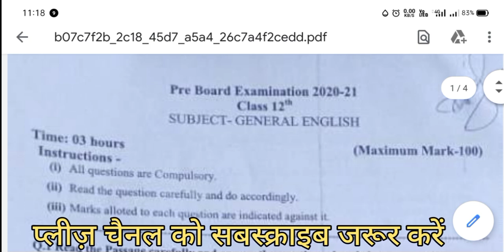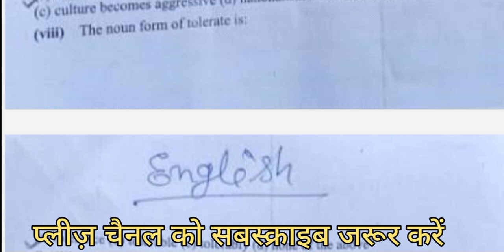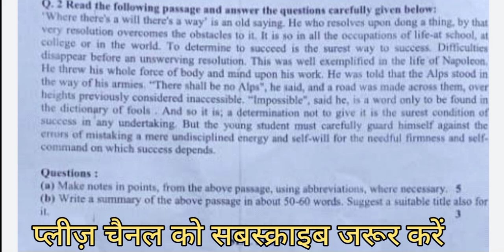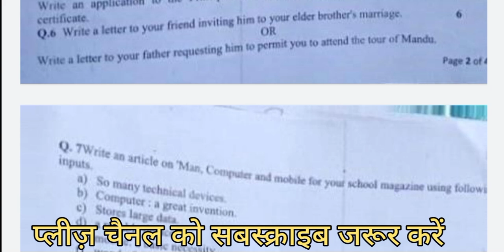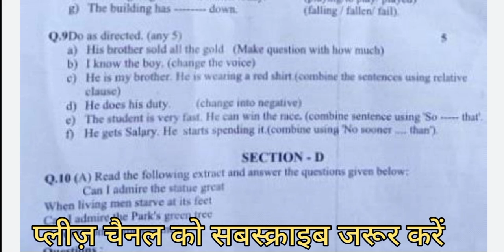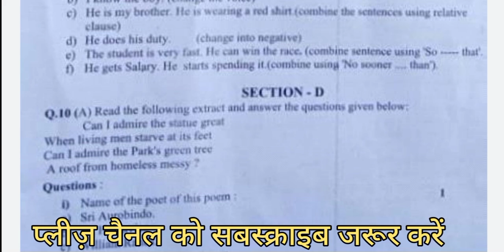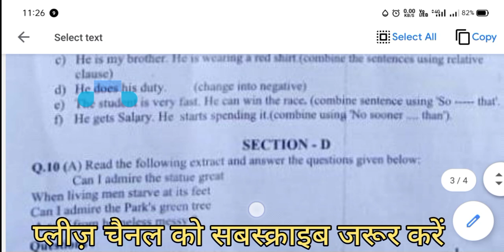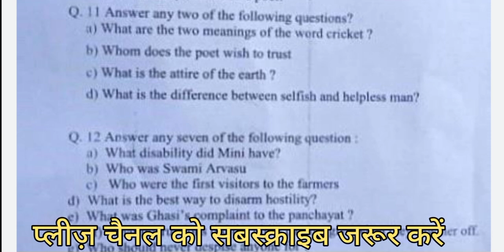प्री बोर्ड परीक्षा कक्षा 12वीं अंग्रेजी पेपर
Madhya Pradesh pre board pariksha kaksha barahvin angreji ke paper ka full solution

12vi  angreji paper full solution

MP pre board pariksha kaksha barahvin angreji ke paper ka full solution

pri board pariksha barahvin angreji paper

pri board pariksha 2021 kaksha barvi angreji paper

barahvin kaksha angreji paper

MP pri board pariksha 2021 kaksha barahvin angreji ka paper

12vi angreji ka paper

kaksha barahvin pri board pariksha 2021

pri board pariksha 2021 kaksha barahvin

kaksha barvi angreji paper full solution

12vi angreji paper full solution

MP3 board pariksha bajar kise kaksha barvi angreji paper full solution

kaksha barahvin angreji ka paper Uttar sahit

barahvin angreji paper Uttar sahit

MP pre board pariksha 2021 kaksha barvi angreji paper Uttar sahit

kaksha barahvin angreji paper Uttar sahit

pri board pariksha kaksha barvi angreji paper Uttar sahit

MP pri board pariksha 2021 kaksha barvi paper Uttar sahit

angreji paper Uttar sahit

barvi angreji paper Uttar sahit

एमपी प्री बोर्ड परीक्षा 2021 कक्षा 12वीं अंग्रेजी का पेपर

12वीं कक्षा अंग्रेजी पेपर प्री बोर्ड परीक्षा 2021

कक्षा 12वीं अंग्रेजी पेपर प्री बोर्ड परीक्षा 2021 उत्तर सहित

कक्षा 12 वीं प्री बोर्ड परीक्षा पेपर अंग्रेजी उत्तर सहित

अंग्रेजी पेपर प्री बोर्ड परीक्षा उत्तर सहित

कक्षा 12 वीं प्री बोर्ड परीक्षा 2021 उत्तर सहित

प्री बोर्ड परीक्षा 2021 कक्षा 12वीं अंग्रेजी पेपर उत्तर सहित

एमपी प्री बोर्ड परीक्षा 2021 कक्षा 12वीं अंग्रेजी का पेपर उत्तर सहित

मध्य प्रदेश प्री बोर्ड परीक्षा 2021 कक्षा 12वीं अंग्रेजी का पेपर

कक्षा 12वीं अंग्रेजी पेपर प्री बोर्ड परीक्षा 2021

12वीं अंग्रेजी पेपर प्री बोर्ड परीक्षा 2021

12वीं अंग्रेजी पेपर प्री बोर्ड परीक्षा 2021

12th english paper pre board exam 2021

Madhya Pradesh Pre Board Exam 2021 Class 12th English Paper with Answer

MP Pre Board Exam 2021 Class 12th English Paper with Answer

প্রাক বোর্ড পরীক্ষার উত্তর সহ 12 তম ইংরেজি পেপার

मध्यप्रदेश 12वीं परीक्षा अंग्रेजी पेपर उत्तर सहित

12वीं अंग्रेजी पेपर उत्तर सहित

अंग्रेजी पेपर उत्तर सहित

अंग्रेजी पेपर उत्तर सहित कक्षा 12वीं का पेपर

प्री बोर्ड परीक्षा 2021 कक्षा 12वीं अंग्रेजी का पेपर उत्तर सहित

अंग्रेजी प्री बोर्ड परीक्षा 2021 प्रश्न उत्तर सहित

कक्षा बारहवीं 2021 प्री बोर्ड परीक्षा अंग्रेजी पेपर मध्य प्रदेश

कक्षा 12वीं अंग्रेजी पेपर उत्तर सहित प्री बोर्ड परीक्षा 2021 कक्षा 12वीं अंग्रेजी का पेपर उत्तर सहित कक्षा 12वीं अंग्रेजी पेपर उत्तर सहित 12 वीं कक्षा का अंग्रेजी का पेपर उत्तर सहित 12वीं पेपर अंग्रेजी उत्तर से कक्षा 12वीं अंग्रेजी पेपर उत्तर सहित

ഉത്തരങ്ങളുള്ള പന്ത്രണ്ടാം പേപ്പർ ഇംഗ്ലീഷ് പേപ്പർ

പ്രീ ബോർഡ് പരീക്ഷ ക്ലാസ് പന്ത്രണ്ടാം ഇംഗ്ലീഷ് പേപ്പർ ഉത്തരങ്ങളോടെ

જવાબો સાથે ક્લાસ 12 મા પૂર્વ બોર્ડની પરીક્ષાનું અંગ્રેજી પેપર

MP3 बोर्ड परीक्षा 2021 कक्षा 12वीं अंग्रेजी का पेपर उत्तर सहित

कक्षा 12वीं अंग्रेजी का पेपर उत्तर सहित

प्री बोर्ड परीक्षा कक्षा 12वीं अंग्रेजी पेपर उत्तर सहित

मध्य प्रदेश प्री बोर्ड परीक्षा कक्षा 12वीं अंग्रेजी का पेपर उत्तर सहित

प्री बोर्ड परीक्षा 2021 कक्षा 12वीं अंग्रेजी का पेपर उत्तर सहित कक्षा 12 अंग्रेजी पेपर उत्तर सहित कक्षा 12वीं का पेपर अंग्रेजी का उत्तर सहित प्री बोर्ड परीक्षा 2021 कक्षा 12वीं अंग्रेजी का पेपर उत्तर सहित कक्षा 12वीं अंग्रेजी पेपर उत्तर सहित प्री बोर्ड परीक्षा 2021 कक्षा 12वीं अंग्रेजी का पेपर उत्तर कक्षा 12वीं अंग्रेजी पेपर उत्तर सहित प्री बोर्ड परीक्षा 2021 कक्षा 12वीं अंग्रेजी का पेपर उत्तर सहित कक्षा 12वीं अंग्रेजी पेपर कक्षा 12वीं अंग्रेजी पेपर कक्षा 12वीं अंग्रेजी पेपर कक्षा 12वीं अंग्रेजी पेपर उत्तर सहित कक्षा 12वीं अंग्रेजी का पेपर उत्तर सहित प्री बोर्ड परीक्षा बारहवीं बोर्ड परीक्षा 12वीं अंग्रेजी का पेपर उत्तर सहित अंग्रेजी का पेपर

MP pri board pariksha 2000 kis angreji paper Uttar sahit kaksha barahvin angreji paper Uttar sahit

Madhya Pradesh pri board pariksha 2021 12 angreji paper Uttar

12vi angreji paper Uttar sahit